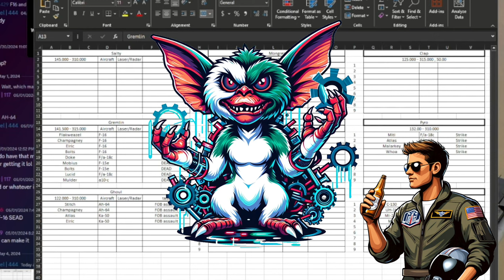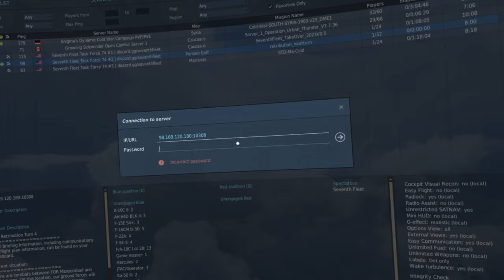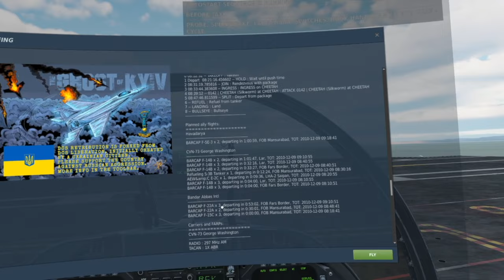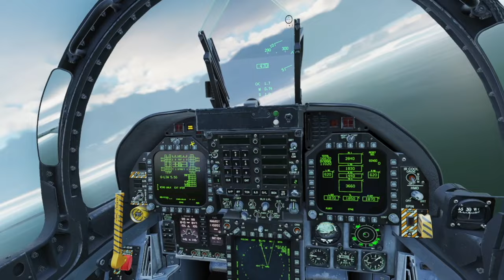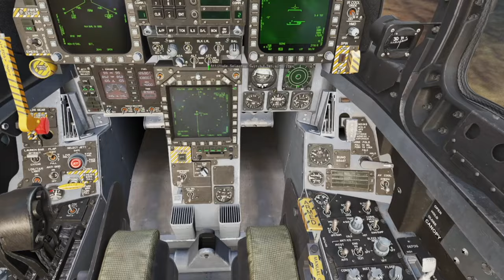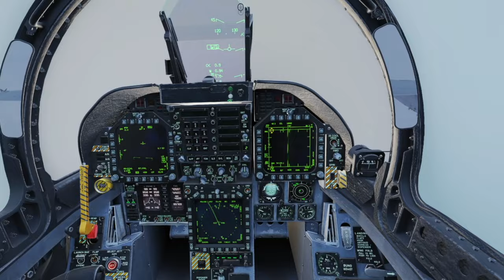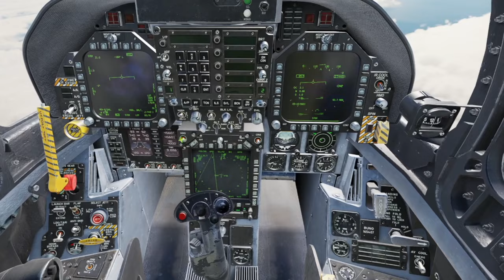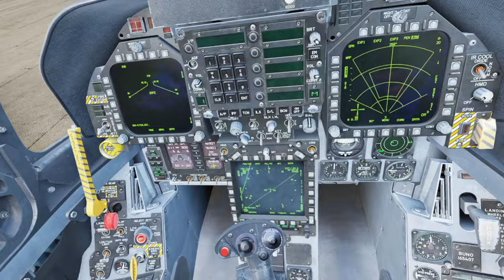DCS: Operation Back Door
Flakweazel leads us on an invasion within Iran to the front lines where the group performance far exceeds mine, come watch a fiery disaster with a fun mission brief.